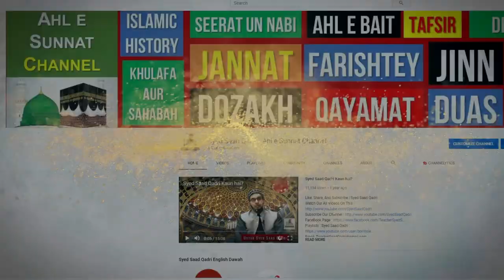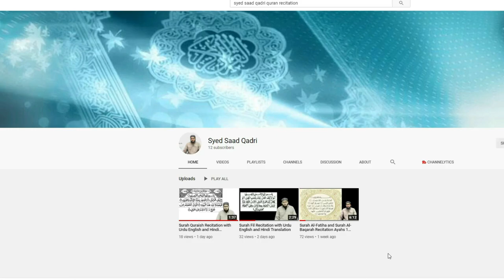Qabar ka Azab Rooh ko hota hai ya jism ko ya Donon ko? | Alam e Barzakh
Qabar ka Azab Rooh ko hota hai ya jism ko ya Donon ko? | Qabar ka Azab